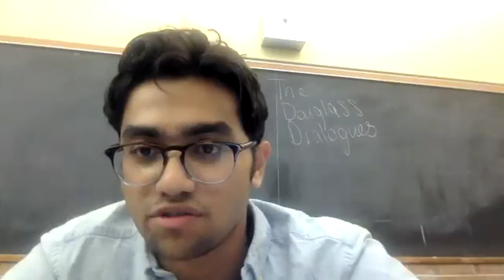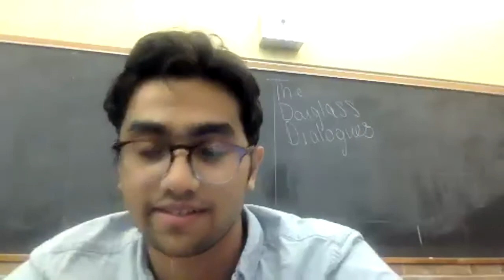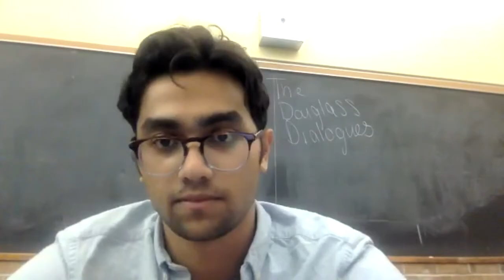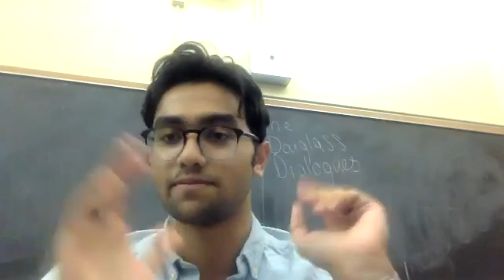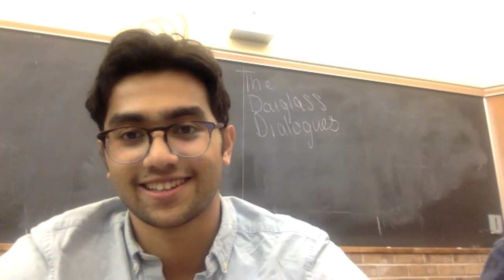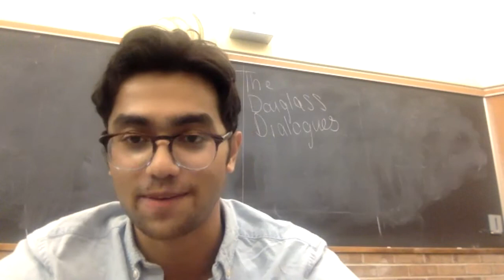Comparing White Supremacy and Hindu Nationalism Professors Nandini Deo and Christopher Driscoll